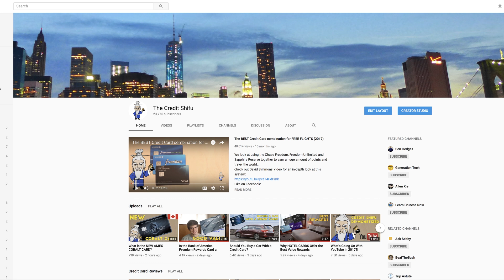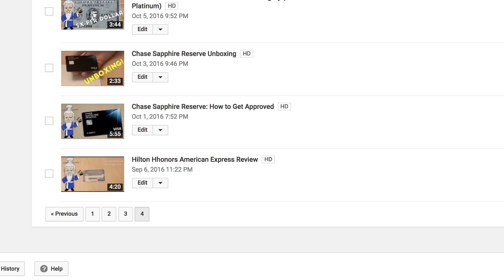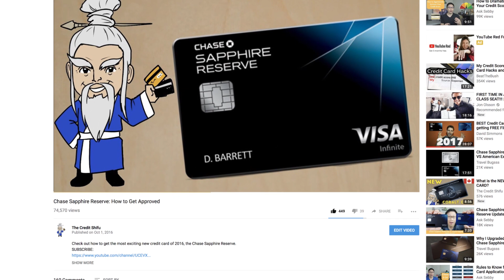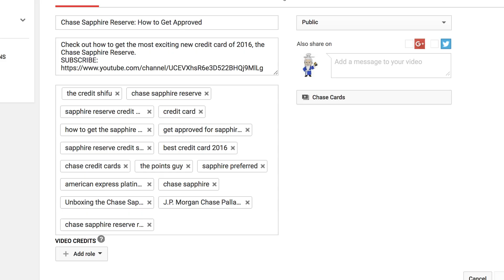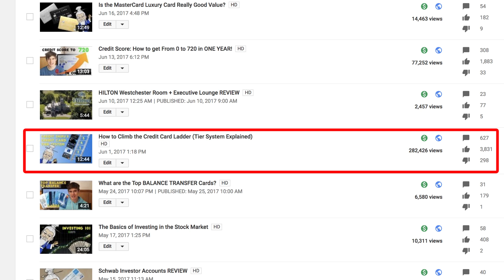How to Run a SUCCESSFUL YouTube Channel (YouTube Tutorial)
I share my knowledge on how to succeed on YouTube